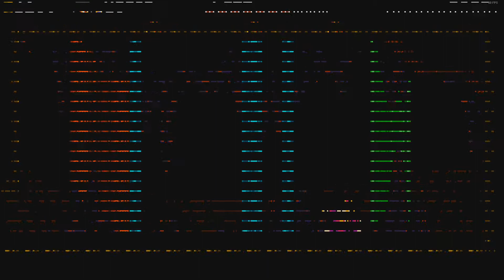Shovel Knight | King of Cards - Episode 10: Treasure and Mole Knight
Hello and welcome to Just Fred where I will be continueing the Shovel Knight Treasure Trove collection with the story of King Knight in King of Cards. I will be 100% - ting all of the different game modes.